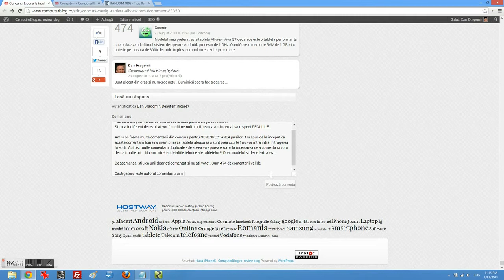Concurs Allview - Computerblog.ro